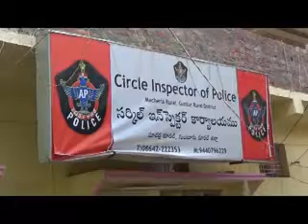మాచర్లలో డీఎస్పీ నాగేశ్వరావు ప్రెస్ మీట్